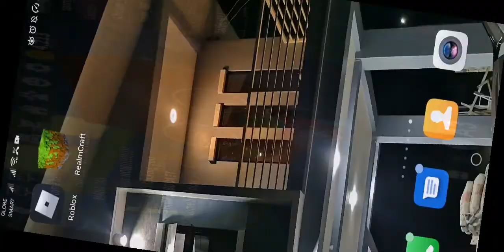ROBLOX pizza place 2 | Rj the little mvp